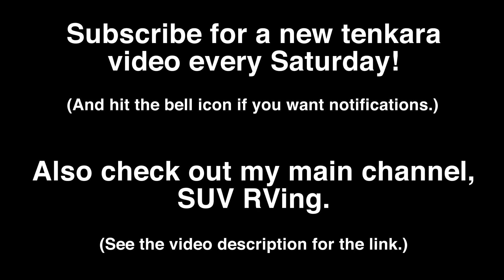Tenkara Fishing a Very Small Mountain Stream (Fly Fishing)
The day started off slowly, but thanks to a fish-filled pool, I was able to keep from getting skunked.

GEAR USED
** Rod: Zen Tenkara Suzume
** Line: 7.5-foot #3.5 level line + 3 feet of tippet
** Fly: #12 Utah killer bug

LOCATION: Northern Utah, USA

DATE FILMED: Mid-March 2019